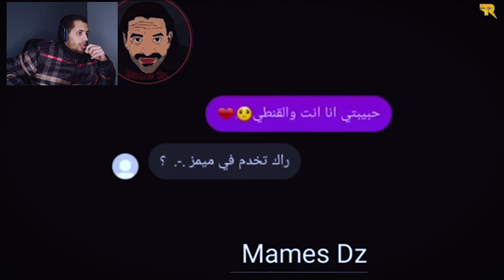أكثر مقطع ضحكت عليه بحياتي 😂 ( أتحداك تضحكني ميمز 2021)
في هاذا الفيديو ساحوال ان لا اضحك في تحدي تضحك تخسر فيديوهات مضحكة ومقاطع مضحكة من تيك توك تحدي الضحك مع ميمز جزائري 2021 و ميمز تيك توك يجب ان لا تضحك لكي لا اخسر مقاطع تيك توك جد مضحكة